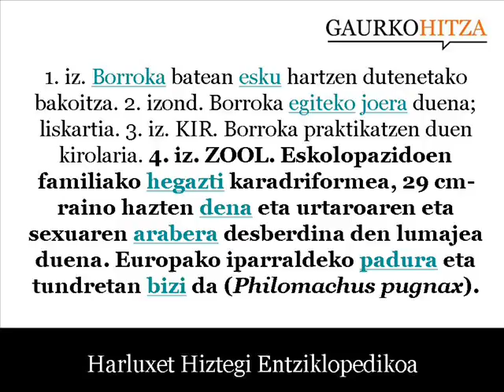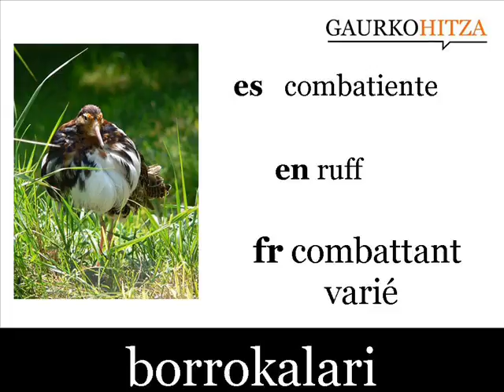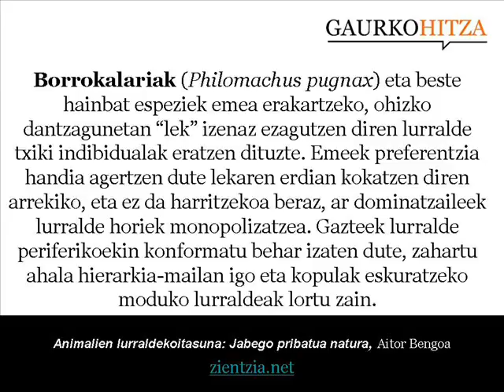borrokalari.wmv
1. iz. Borroka batean esku hartzen dutenetako bakoitza. 2. izond. Borroka egiteko joera duena; liskartia. 3. iz. KIR. Borroka praktikatzen duen kirolaria. 4. iz. ZOOL. Eskolopazidoen familiako hegazti karadriformea, 29 cm-raino hazten dena eta urtaroaren eta sexuaren arabera desberdina den lumajea duena. Europako iparraldeko padura eta tundretan bizi da (Philomachus pugnax). (Harluxet Hiztegi entziklopedikoa)